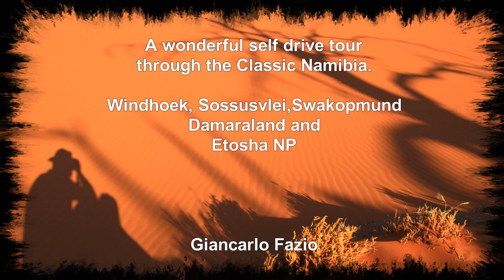Namibia self drive safari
A wonderful 14-day  self drive safari through some of the most iconic places of Namibia.
The sand dunes of Sossusvlei, the birds oasis of Walvis bay,  the Cape Cross seal reserve, the challenging landscape of Damaraland, the Himba village and the seven days passed  into the Etosha NP,  from the most western Dolomite camp toward the  most eastern Namutomi,  through Okaukuejo and Halali camps  and back to Windhoek.